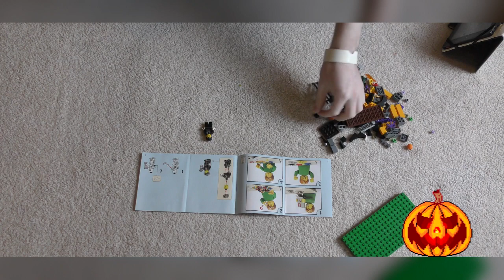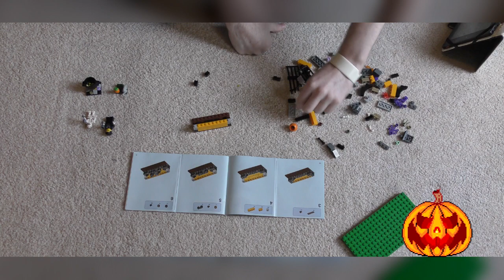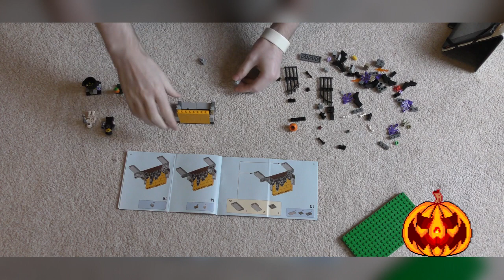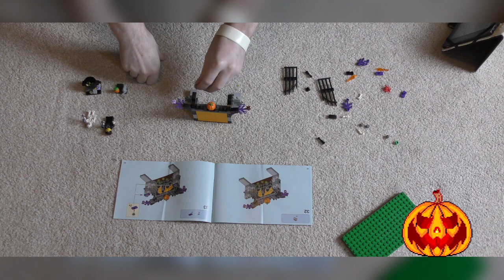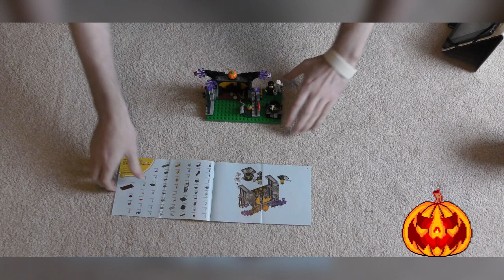halloween2020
For Halloween I build LEGO set 40260 - Halloween Haunt.
More 123MJBB Halloween videos were planned, however due to Covid and current UK restrictions these could not go ahead.